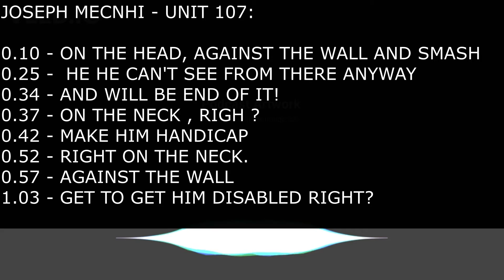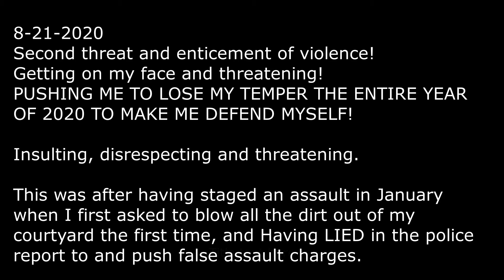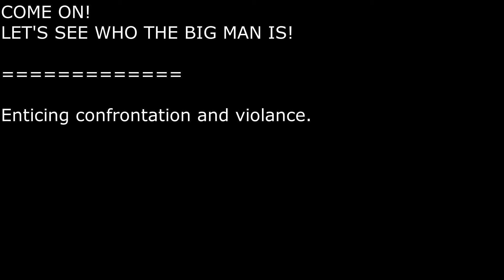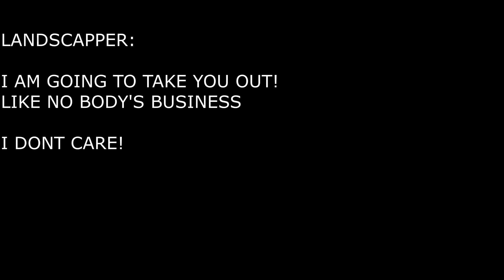LANDSCAPER'S THREATS AND STAGED ASSAULT CASE PLANED BY VP JOSEPH MENCHI-- VIDEO TXT